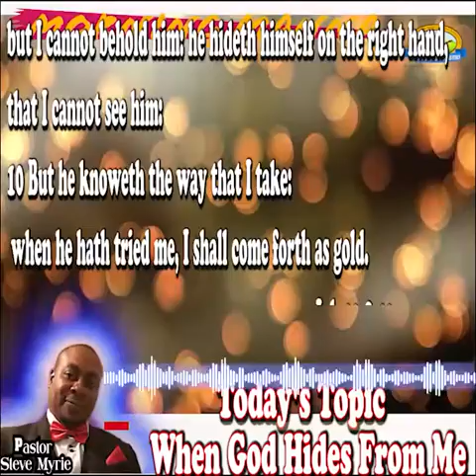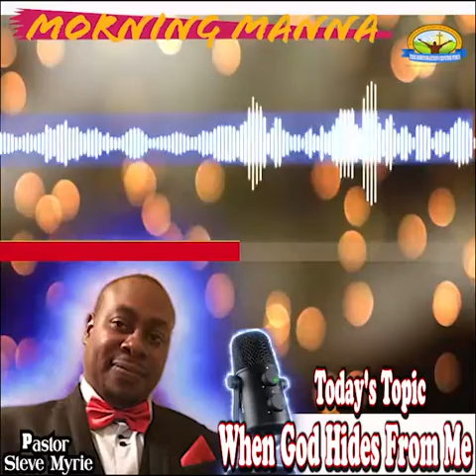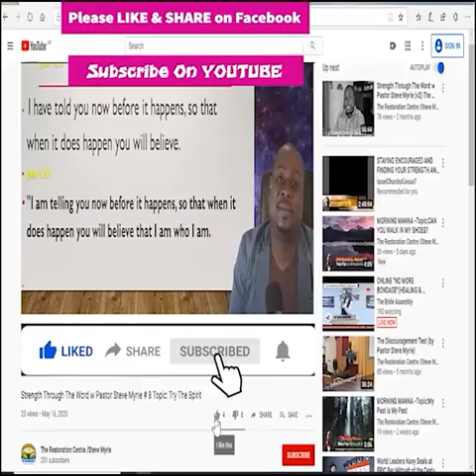Morning Manna #84 Topic:When God Hides From Me